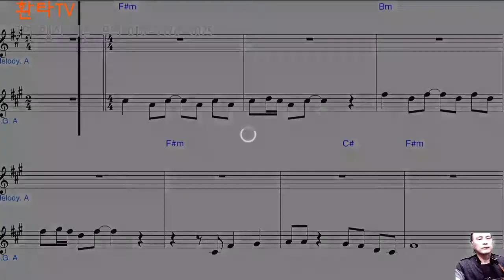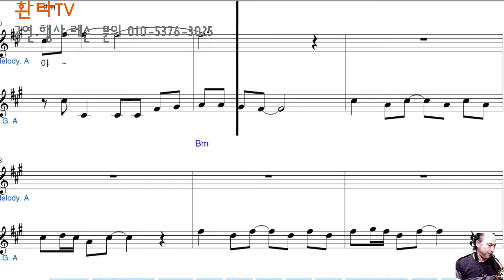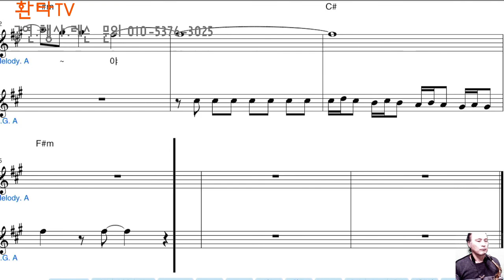빙빙빙 / 양지원 김용임 - 색소폰 - 점보자바45리페이싱